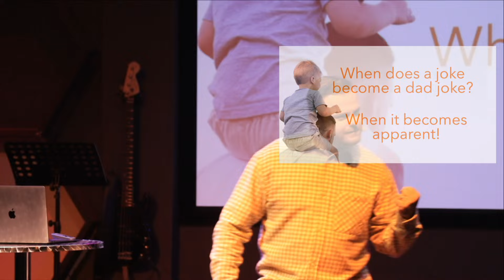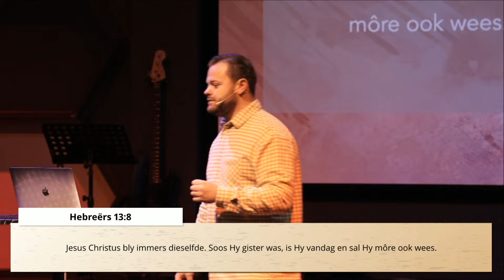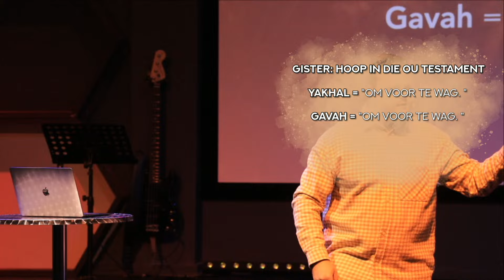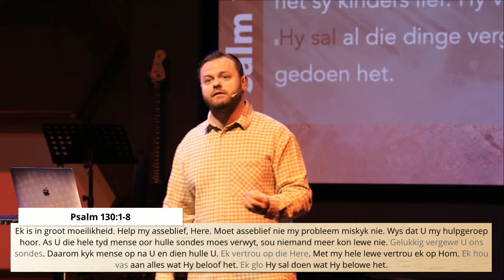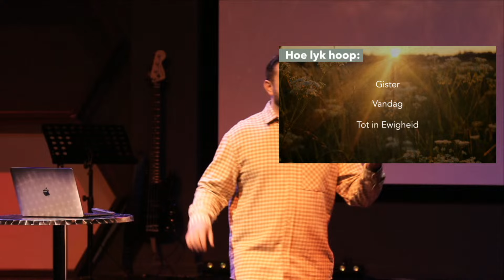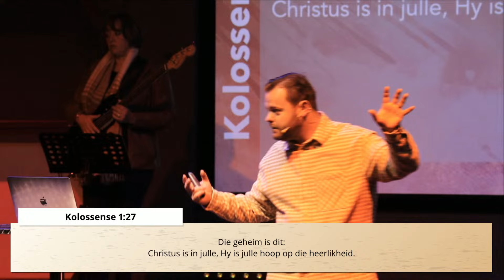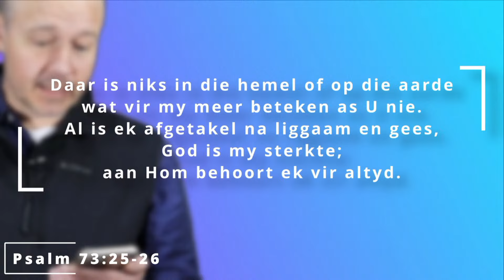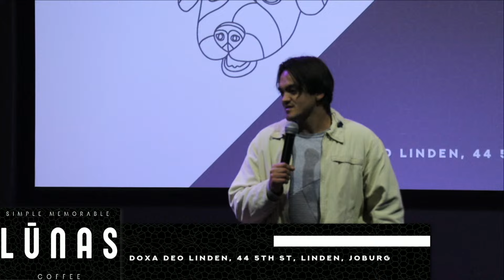Overflowing Joy || Week 1 || Corné Montgomery || Preek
Songs:
Praise the Lord
Holy forever
Be Enthroned
Tot in Ewigheid